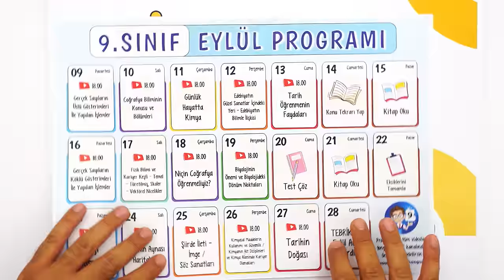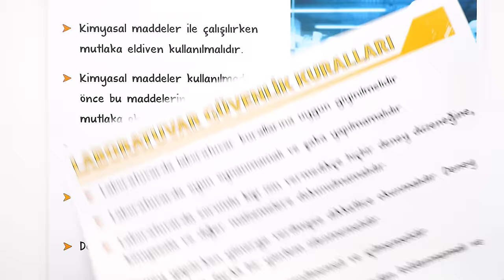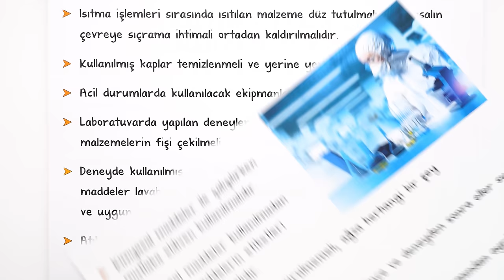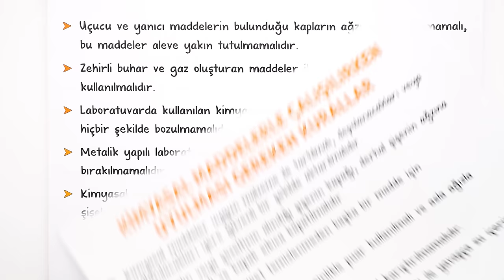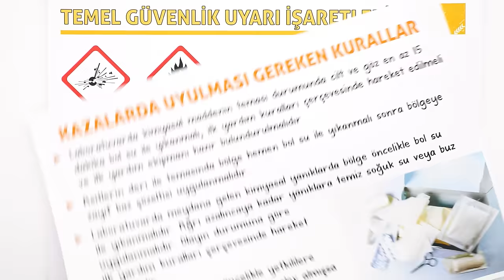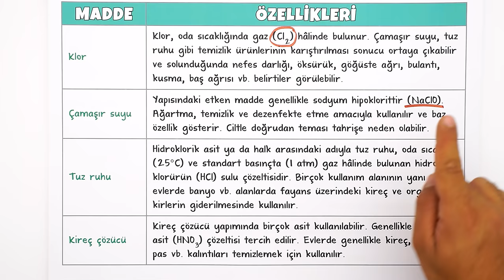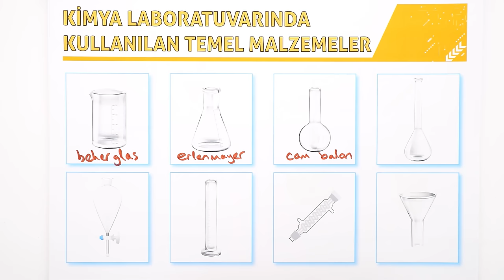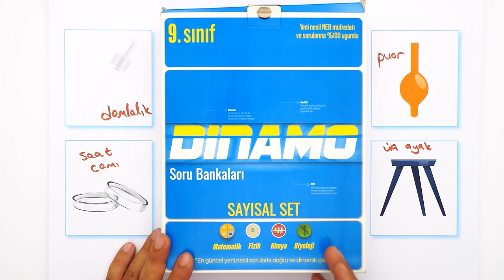Kimyasal Maddelerin Kullanımı ve Güvenlik | 9.Sınıf Kimya #2025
Sene boyunca; konu anlatımları ve soru çözüm videolarıyla, tonguç yanında! Bu videoda Kimya dersinin "Kimyasal Maddelerin Kullanımı ve Güvenlik / Kimyanın Alt Disiplinleri ve Kimya Alanında Kariyer Olanakları" konusunu işliyoruz. Hazırsan öğrenme garantili videomuza başlıyoruz! 😎